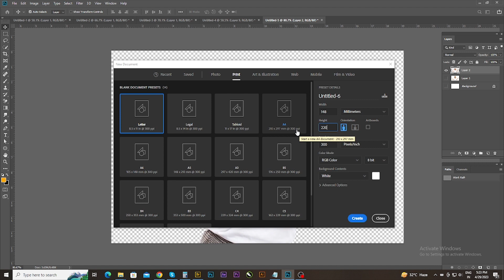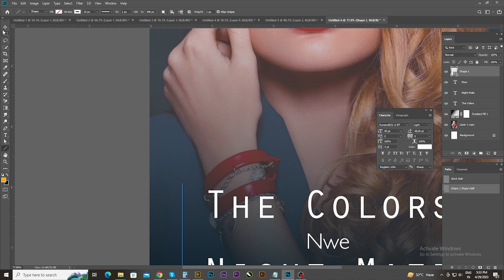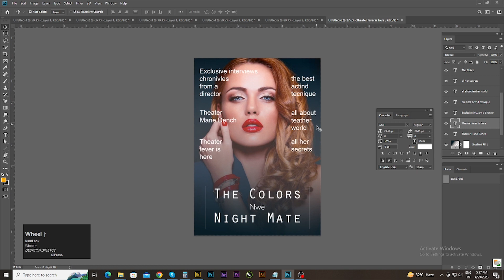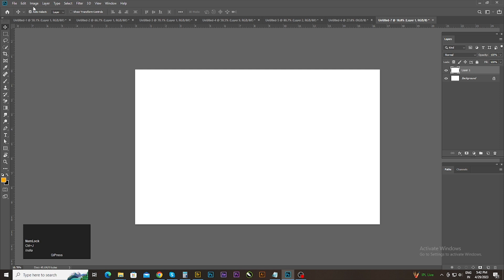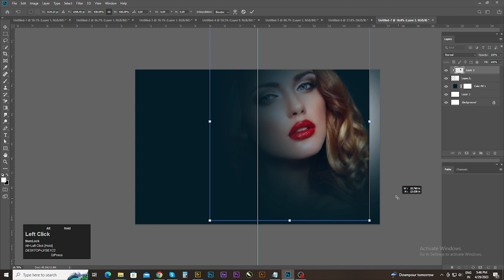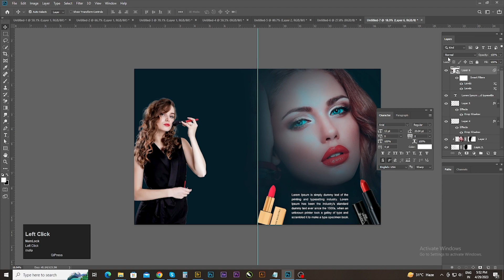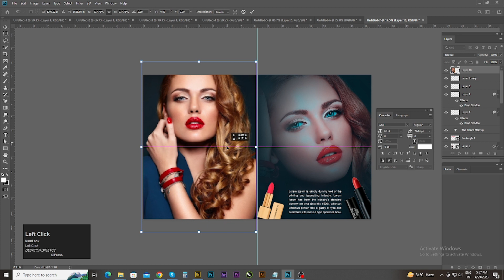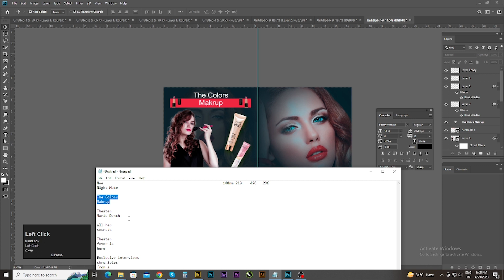How to Create Modern Magazine and Cover Design in Adobe Photoshop CC | Magazine Design Tutorial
How to Create Modern Magazine Design in Adobe Photoshop CC |

photoshop template
,how to design magazine in indesign
,photoshop tutorial
,photoshop cc
,hey jai studio
,how to create magazine cover
,sexy magazine cover
,google magazine cover
,free template
,magazine tutorial
,photoshop in tamil
,how to design magazine in photoshop
,how to design magazine in illustrator
,magazine in photoshop
,magazine cover tutorial
,magazine cover photoshop
,cover design in
cover in photoshop
,magazine cover